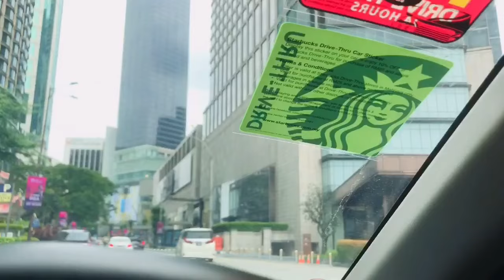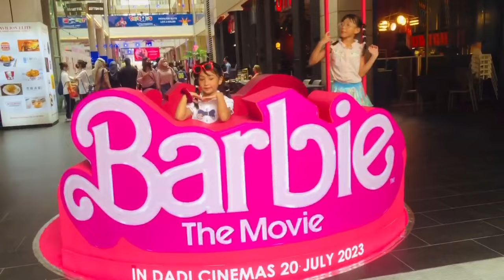✨A DAY IN OUR LIFE ✨| @Barbie Movie 💗, Pavilion KL, Walking around the City 👀💙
Hope you enjoyed it and if you did, don't forget to L I K E,  C O M M E N T  &  S U B S C R I B E   ✨🦋

Literally go and watch BARBIE movie now, Your're gonna get so much emotions watching it and personally its a 8.5/10 for us (Nothing is related to the TRAILER at all). All and all, Thank you BARBIE for making this movie happened and bring out our inner childhood with all the memories.